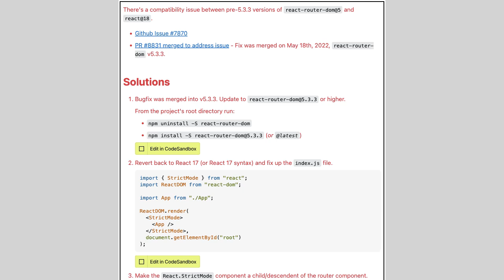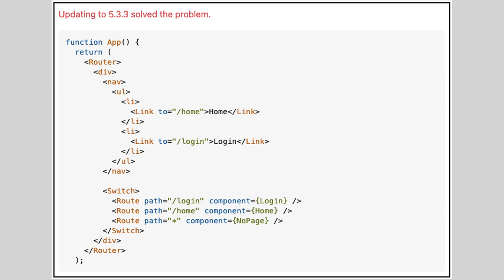Link Tag Inside Browser router Changes Only The Url, But Doesn'T Render The Component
Link tag inside BrowserRouter changes only the URL, but doesn't render the component

Whether you're a seasoned developer or just starting out, our channel is dedicated to helping you troubleshoot and fix those pesky issues that can slow down your projects. We cover a wide range of topics, from common errors in popular programming languages to advanced debugging techniques that will elevate your skills.

What You’ll Learn in This Video:
In today’s video, we tackle a particularly tricky bug that has been causing headaches for many developers. We’ll walk you through the entire process of identifying, diagnosing, and fixing this issue step by step. You’ll learn how to:

Identify the root cause of the bug using effective debugging tools.
Apply best practices for coding and testing to prevent similar issues in the future.
Utilize efficient coding techniques to optimize your code and improve performance.
Understand the underlying principles that contribute to this bug, ensuring you can handle similar problems across different projects.
At this channel, we believe in making the complex simple. We break down complicated problems into manageable steps, providing you with clear, concise, and actionable advice that you can apply immediately. Our videos are designed not just to fix a specific issue, but to give you the knowledge and confidence to tackle future challenges on your own.

We cover a broad spectrum of technologies, including:

Web Development: HTML, CSS, JavaScript, React, Angular, and more.
Backend Development: Node.js, Python, Java, C#, and database management.
DevOps: Docker, Kubernetes, CI/CD pipelines, and cloud services like AWS and Azure.
Mobile Development: Android, iOS, and cross-platform solutions like Flutter and React Native.
Data Structures & Algorithms: Optimizing your code for better performance and scalability.
We’re not just a channel; we’re a community. Join thousands of other developers who are learning and growing together. Share your experiences, ask questions, and get support from like-minded individuals who are passionate about coding and problem-solving.

We regularly post new videos, each focused on a different technical challenge or bug fix. We love hearing from our viewers and are always eager to help!

Acknowledgments
This video would not have been possible without the incredible contributions of the coding community. Special thanks go out to the developers who shared their expertise on Stack Overflow, providing the insights that helped shape this solution.

Attribution:
This video is based on information and answers provided by the community on Stack Overflow.

Contributors: A_M, Drew Reese, ZebraCoder, zbynous

We highly encourage you to visit these pages and show appreciation to the original authors for their invaluable contributions to the community.

Remember, no bug is too big to fix when you have the right tools and knowledge at your disposal.